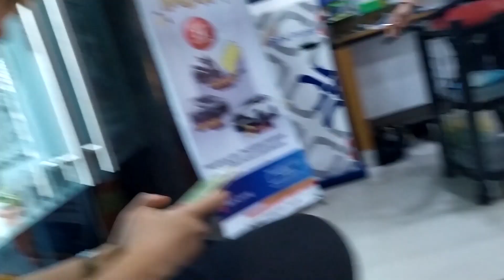Vlog KKP teja nanta di bank Jateng capem Sampangan